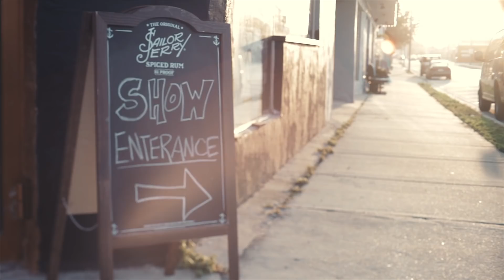G. Love - Sunshine (Live Music) | Sugarshack Live & Direct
Sugarshack Live & Direct is a private acoustic show at an offbeat or atypical location. The performance is filmed and recorded and from which a mini concert film is produced. It is released in three parts:  a short biographical film, full performance film, & and longform interview.

Written & Produced by: Jameson W. Yingling
Directed by: Eddie Kopp
Film: Eddie Kopp / Justin Kaczmarek / Arian Antonucci / Spencer Paterson
Audio: Alex Casement of Sugarshack Recording Studio
Edit: Justin Kaczmarek & Eddie Kopp
Color: Justin Kaczmarek
BTS: Spencer Paterson
Assistant Producer: Michelle Beebs

To learn more about the Sugarshack Music Channel or shop the online store,